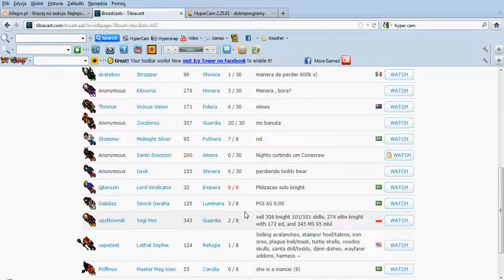Teddy Bear Crashed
Teddy Bear Tibia Shivera